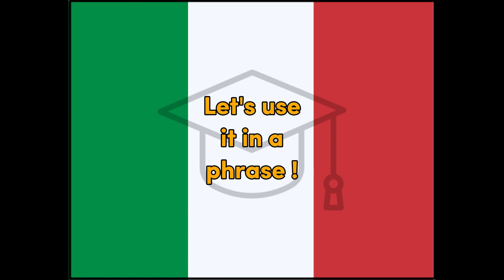Triste - Italian Sad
Word for Today translation for fun and easy learning and education, Italian, Sad